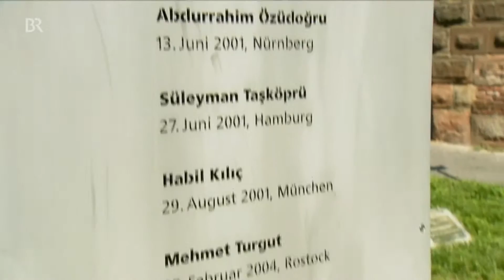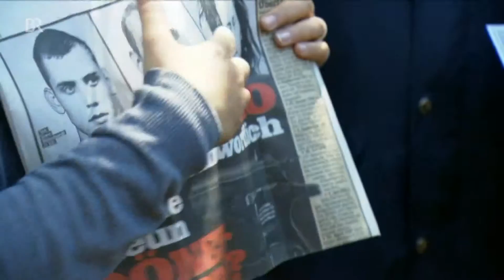Gedenken im Schmerz | BR24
Hinterbliebene der NSU-Mordopfer besuchten heute in Nürnberg die Gedenkstätten, die für die Toten errichtet wurden. Wir haben die Angehörigen nach ihren Gefühlen und Gedanken befragt.